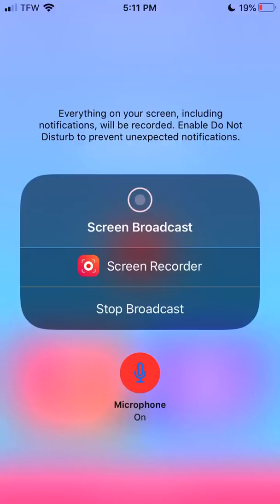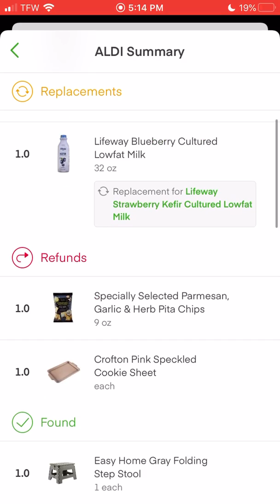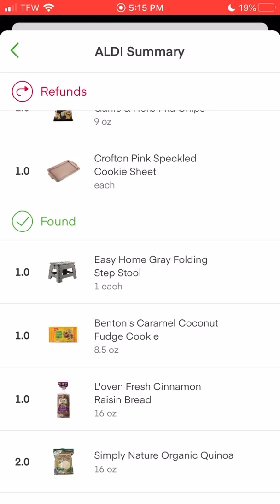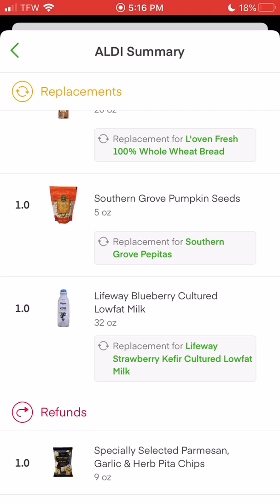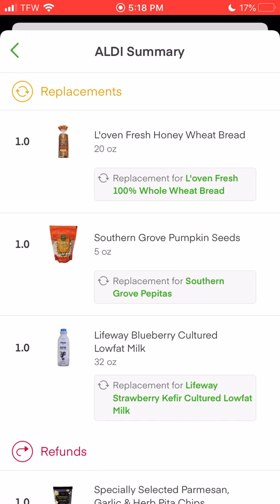Shopping 🛒 through instacart ما تعمليش أخطائى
If you are new to Instacrt and online grocery shopping, please watch my tips. If you are an expert, please watch and add tips. Stay safe